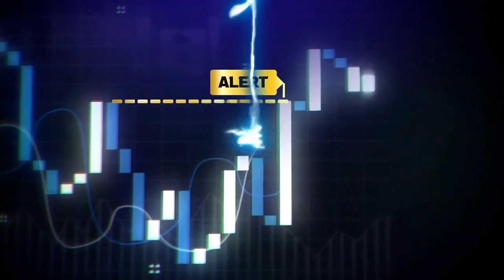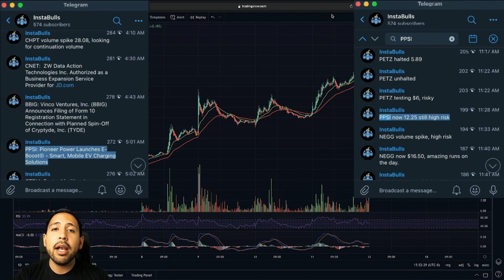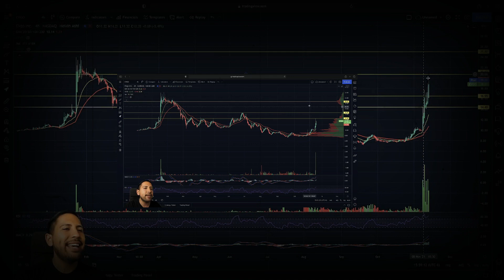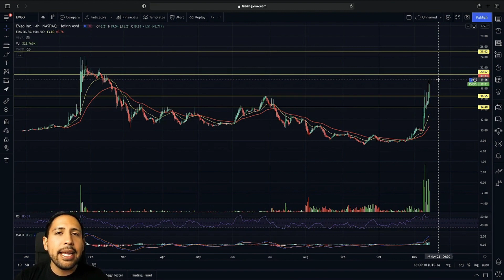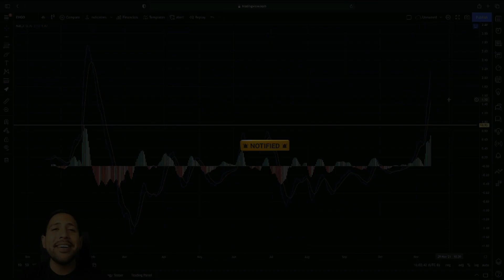WILL EVGO CONTINUE!? | EVGO Stock Chart Technical Analysis & Price Predictions Update!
Stocks in this Video: $EVGO